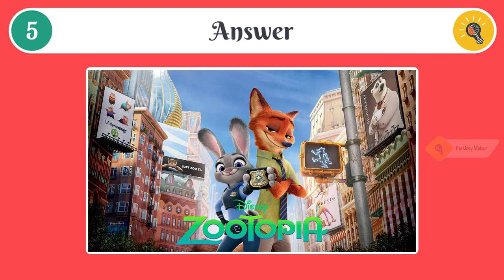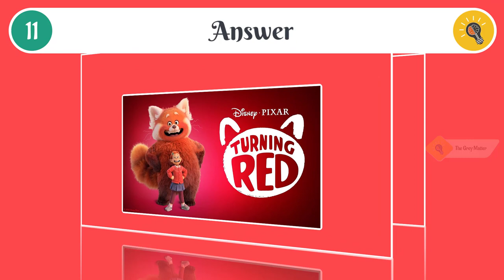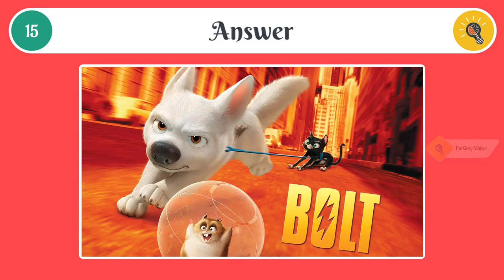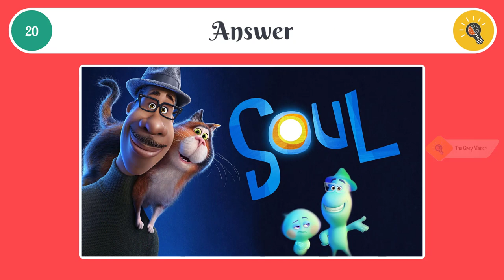Guess Disney Movies –The Grey Matter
Guess Disney Movies – Guess Disney Movies Scene| Famous Disney Animated Movie | The Grey Matter

the grey matter quiz, the grey matter riddles, the grey matter puzzles, the grey matter brain teasers, the grey matter brain games